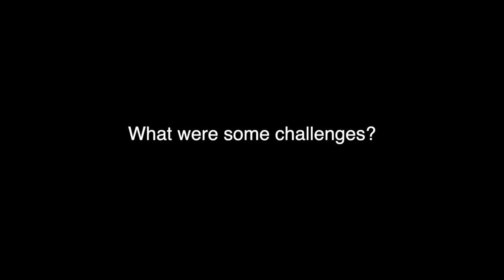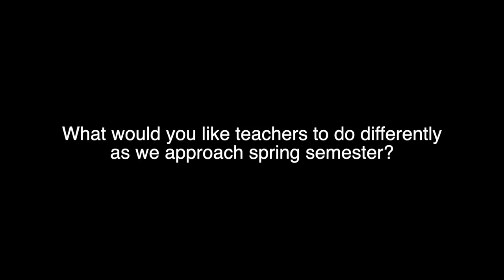1 Pros&ConsofOnlineTeaching PadletReflection